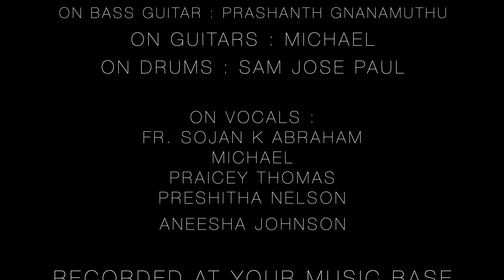Christmas Carol Music ll MAC 2021 ll St. Claret Pre-University College ll Merry Christmas 🎄 🔔 🎄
May the true spirit of Christmas shine in your heart and light your path, as the teaching fraternity of St. Claret P.U College present before you a melodious Christmas carol and wishing each and everyone of you a joyful Christmas and a prosperous new year

Long time ago in Bethlehem, so the Holy Bible said
Hark, now hear the angels sing, a king was born today
And man will live for evermore, because of Christmas Day

Singing sweetly o'er the plains

Feliz Navidad
Feliz Navidad
Feliz Navidad
Próspero año y felicidad
Feliz Navidad
Feliz Navidad
Feliz Navidad
we wanna wish you a merry Christmas
From the bottom of our hearts

Produced by St. Claret Pu College
Audio & Video Production by Noise Lab Productions